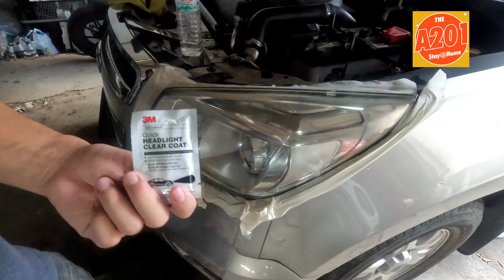A201 REVIEW : 3M Headlight Clear Coat ชุดขัดไฟหน้าหลักร้อย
รีวิว 3M Headlight Clear Coat ชุดขัดไฟหน้าหลักร้อย
คุณภาพดูในคลิปเลยครับไม่ผิดหวัง